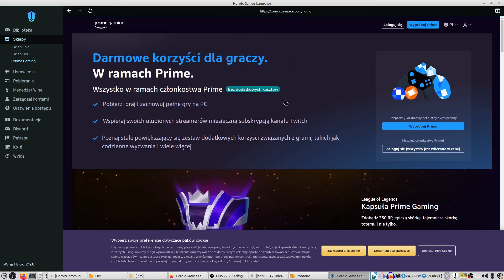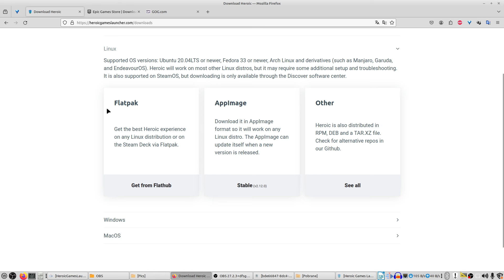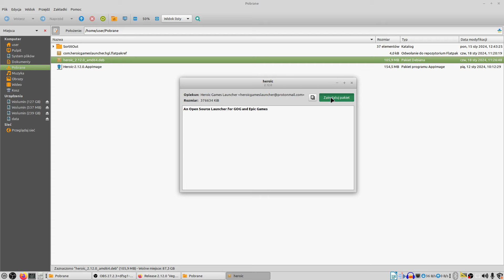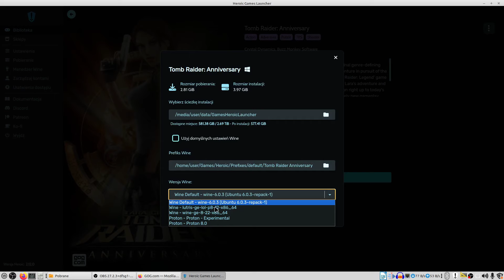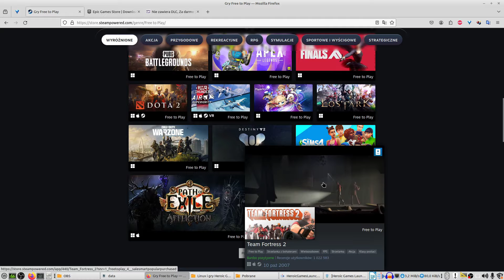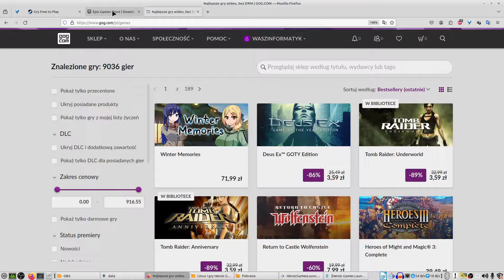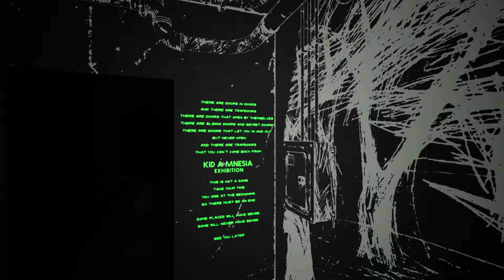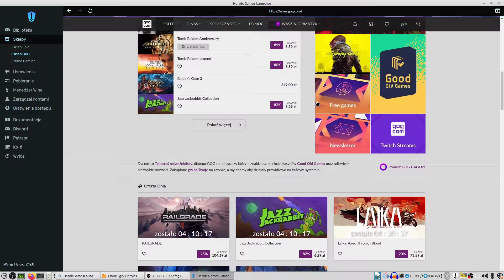Heroic Games Launcher czyli gry z Epic Games i GOG w systemie Linux